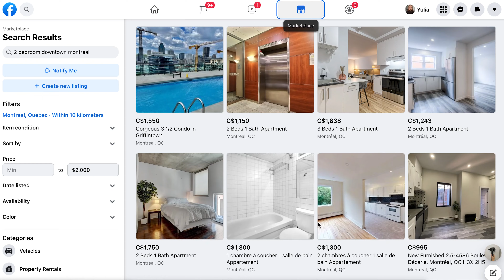How much does Lisbon cost? The real price of living in Portugal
What is the real cost of living in Lisbon? In this video, I'll share with you our monthly expenses in Portugal. I'll be covering prices for rent, food, utilities and much more!